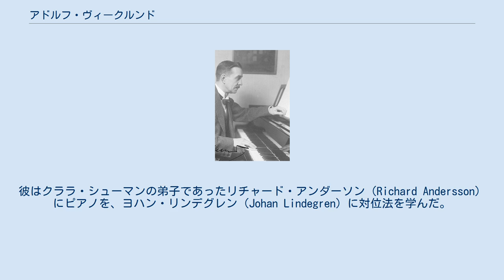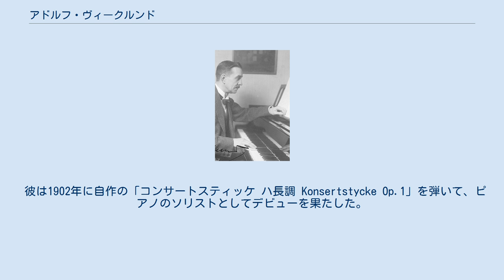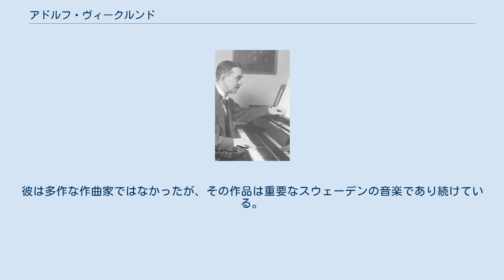アドルフ・ヴィークルンド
アドルフ・ヴィークルンド（Adolf Wiklund (1879年6月5日 - 1950年4月2日）はスウェーデンのピアニスト、作曲家、指揮者。
 ヴェルムランド県、セフレ市、キルケボルに生まれた。
兄のヴィクトール（Victor）の影響を受け、12歳で作曲とピアノを始めたが、オルガニストであった父は息子を16歳の時にエスクリスツーナ（（en） スウェーデン語発音: [ˈɛskilsˈtʉːna] ）の工科大学に入学させる。
その後、許しを得て1897年にストックホルム音楽大学に入学、1901年にオルガニスト、音楽教師として卒業した後、ヴィークルンドは奨学金を得てスウェーデンで、また後にはパリでピアノを学んだ。
彼はクララ・シューマンの弟子であったリチャード・アンダーソン（Richard Andersson）にピアノを、ヨハン・リンデグレン（Johan Lindegren）に対位法を学んだ。
しかし、最も強く影響を受けたのは8歳年長のヴィルヘルム・ステーンハンマルからであった。
ステーンハンマルはヴィークルンドにブルックナーやシベリウスの作品を勧め、二人は作品について語りあった。
 彼は1902年に自作の「コンサートスティッケ ハ長調 Konsertstycke Op.1」を弾いて、ピアノのソリストとしてデビューを果たした。
1911年以降、彼は主に指揮者として活動する。
彼は1911年から1924年スウェーデン王立管弦楽団（en）の常任指揮者となり、1923年にはスウェーデン王立歌劇場の芸術監督、さらに1938年まではストックホルムコンサート協会の首席指揮者を務めた。
 1950年4月2日、ストックホルムにでこの世を去る。
 ヴィークルンドの作品はロマン派、国民楽派の様式をとる。
彼の後期作品には印象派の影響も垣間見える。
彼は多作な作曲家ではなかったが、その作品は重要なスウェーデンの音楽であり続けている。
彼の作品には2つのピアノ協奏曲（第1番 Op.1と第2番 Op.17）、交響詩「夏の夜と日の出 Sommarnatt och soluppgång」、交響曲が1曲、ヴァイオリンソナタが1曲ある。